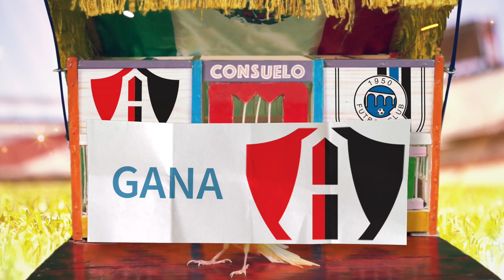PREDICCIONES JORNADA 17 APERTURA 2021 LIGA MX ⚽️ PRONÓSTICOS Liga MX | Futbol 🔥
Traído desde Coyoacán, llega Consuelo, el canario de los PRONÓSTICOS de la Jornada 17 de la LIGA MX Apertura 2021.

mis predicciones de la Jornada 17 guardianes 2021
mis predicciones de la Jornada 17 guard1anes 2021
Pronósticos de la final de la Jornada 17 GUARD1ANES 2021.
PREDICCIONES FINAL de la Jornada 17 GUARD1ANES 2021.
PRONÓSTICOS FINAL de la Jornada 17 GUARD1ANES 2021.